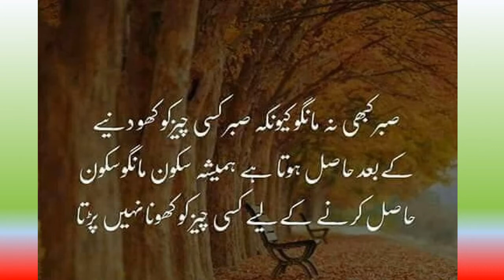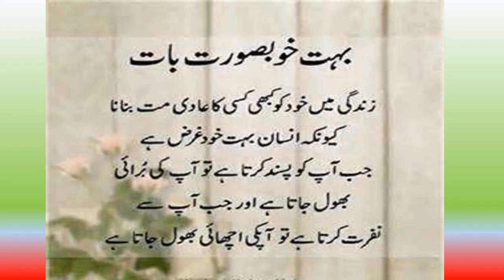Good Urdu Quotes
Urdu quotes for everyone